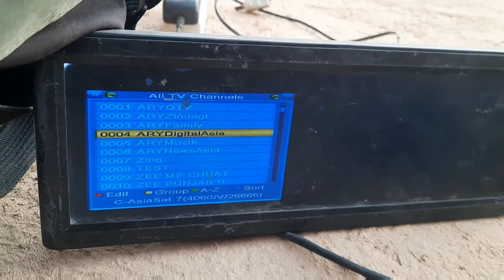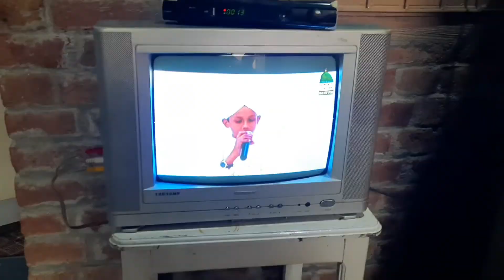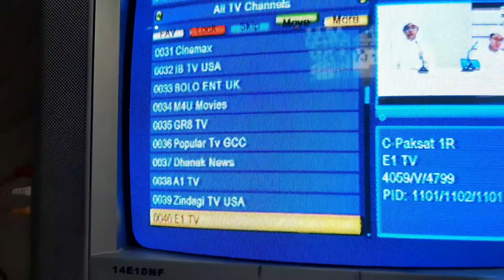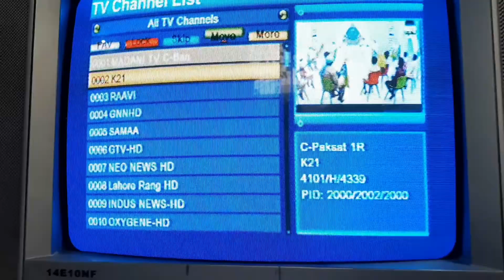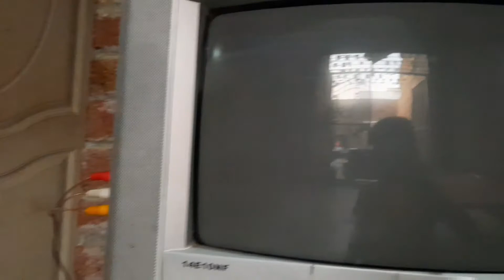Hamra piara channel pehlay nahi ata tha